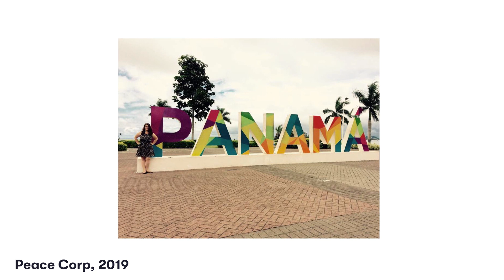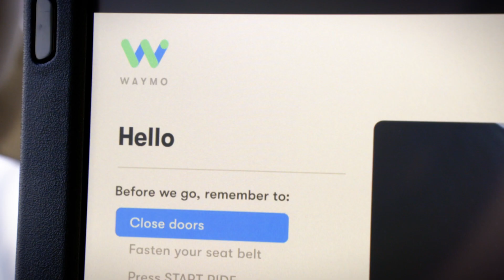A Woman And Her Wife Dream of Better Mobility For People Who Are Blind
How autonomous vehicles could be life-changing for a young couple’s future family